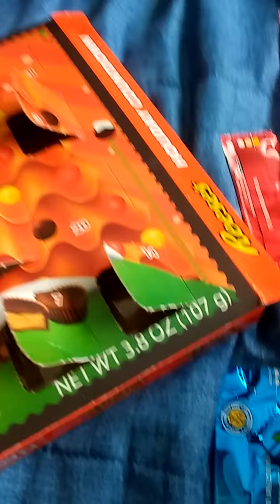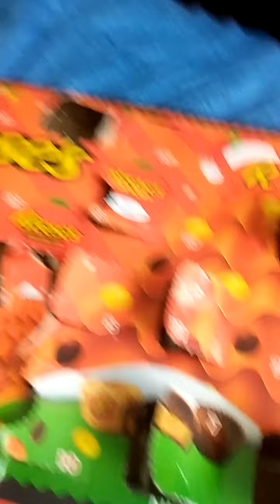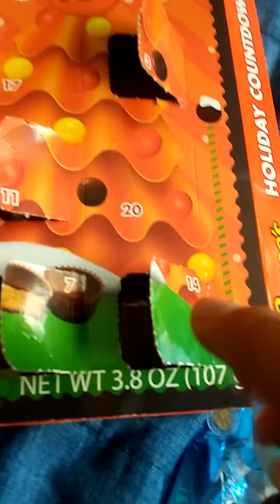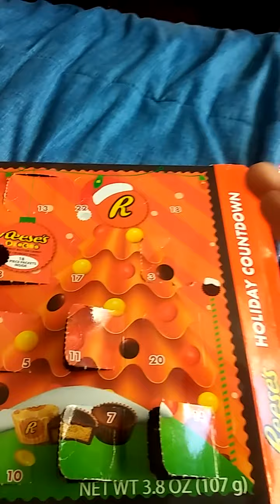Candy calender of the day!!!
Me:yay!!!
Everyone:eeewwwe